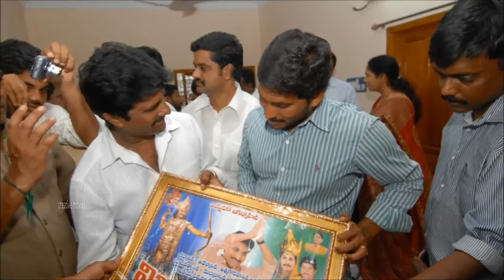2019 Elections War Between Lokesh Vs Jagan || 2019లో జగన్ వర్సెస్ లోకేశ్ || creative movies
Watch & Enjoy 2019 Elections War Between Lokesh Vs Jagan || 2019లో జగన్ వర్సెస్ లోకేశ్ || creative movies